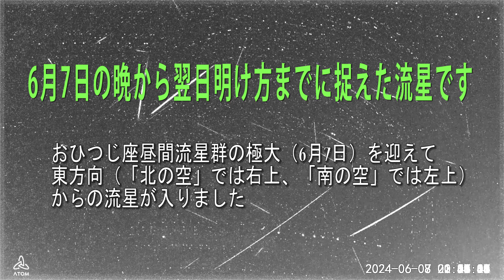流星 2024/06/27 6月7日の晩から翌日明け方までに捉えた流星です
流星 atomcam2 おひつじ座昼間流星群 2024年6月7日の晩から翌日明け方までに捉えた流星です。おひつじ座昼間流星群の極大が6月7日で月明かりも無く最高の観測日和となりました。
おひつじ座昼間流星群の出現数はかなりあるようですが、輻射点が太陽に近いこともあり肉眼での確認は難しいいようです。